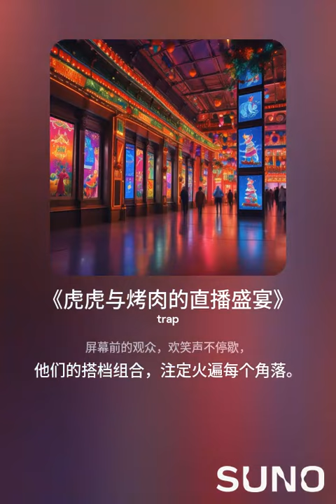虎虎与烤肉 by A爱